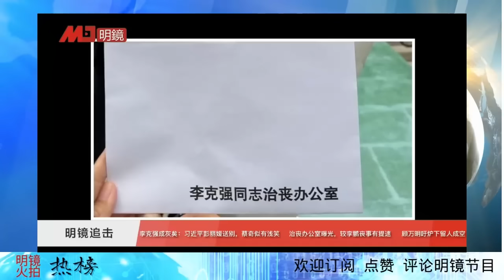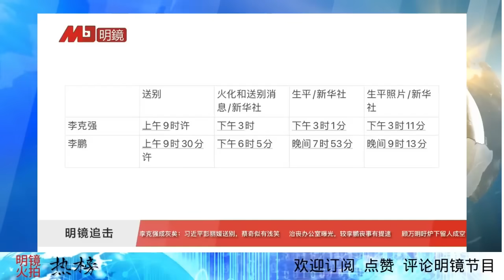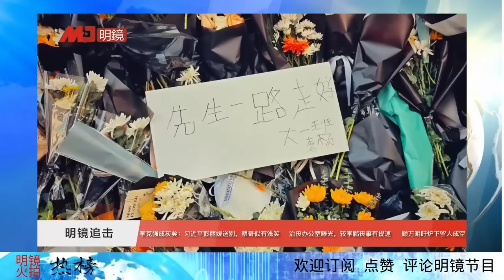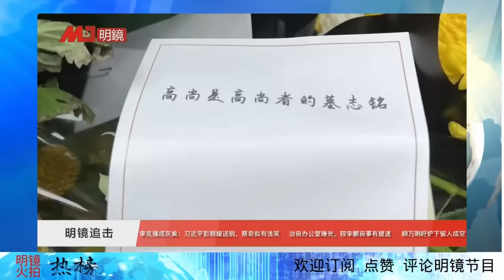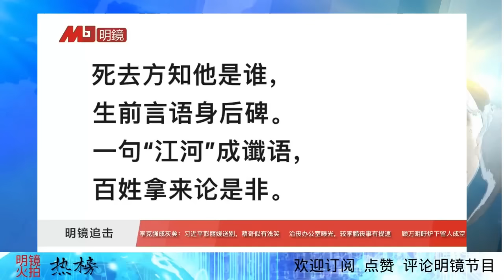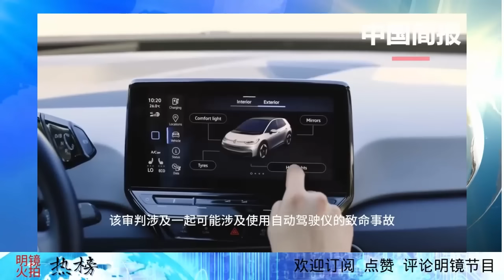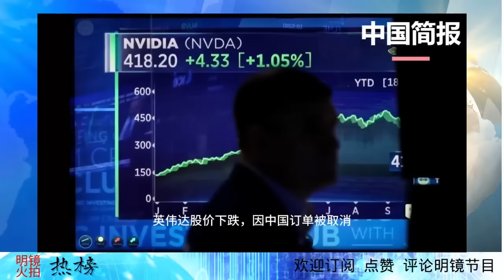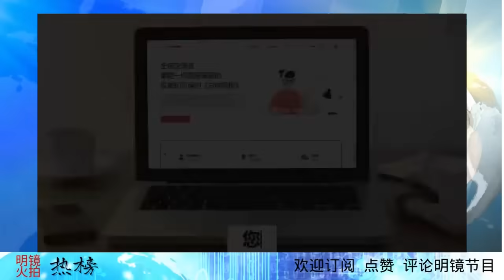李克强真相，红三代谈疑点；八宝山外震惊一幕！光头强行捂嘴架走女子；彭丽媛现身胡锦涛缺席，蔡奇有无浅笑？治丧办公室曝光；中国新经济沙皇何立峰的刘鹤困境：市场不信任，外界不承认|明镜火拍热榜（95期）